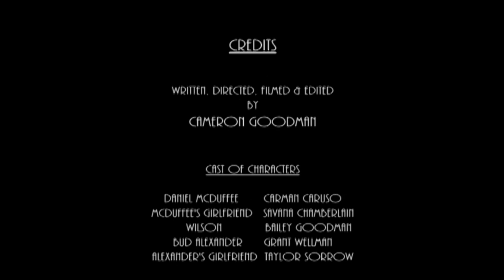"Drafted"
Nashville's 2013 Full Moon Film Festival's 1st place winning film starring Carman Caruso who won "Best Actor" at the festival. Written, filmed, directed & edited by cinema student Cameron Goodman, a senior at Nashville School of the Arts. This is the short version made just for the festival. Longer version coming soon. The Full Moon FIlm Festival is held every year in Nashville, TN for aspiring high school film students.